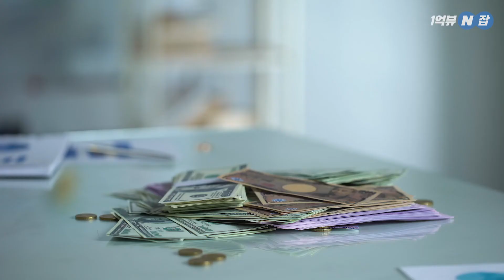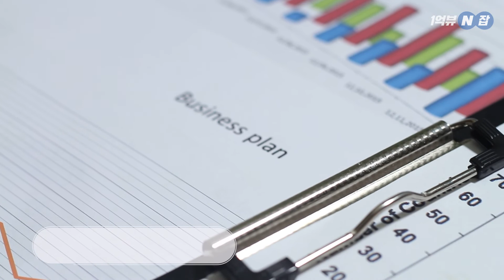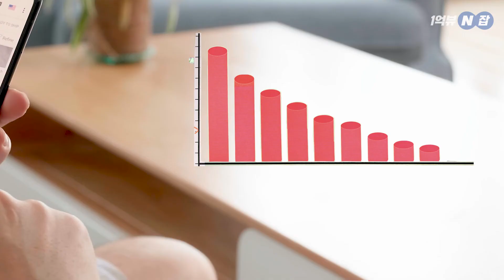재고 없이 시작하는 온라인 쇼핑몰로 월 순수익 100만 원 벌기!｜1억뷰N잡 에그써티 김주성 대표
온라인 쇼핑몰 입문자분들을 위한
재고 없이 시작하는 온라인 쇼핑몰로
월 순수익 100만 원 벌기!

아무것도 모른 채 온라인 쇼핑몰 창업에
뛰어든 평범한 직장인
위탁판매로 월 매출 " 3천만 원 "을 달성하다!

수많은 시행착오와 실전 운영 경험을 바탕으로
개설한 이번 클래스는 온라인 쇼핑몰 창업을
희망하는 분들에게 최적화된 강의가 될 것 입니다.

온라인 쇼핑몰 창업!

지금 바로 에그써티 김주성 대표님과 함께하세요.

가장 현실적인 수익을 만들 수 있도록 여러분을 돕겠습니다.

창업/부업/투잡/인플루언서 하고 싶으세요?
이 중 하나라도 해당된다면 지금 바로 주목!

억소리나는 N잡러 온라인클래스, 1억뷰N잡